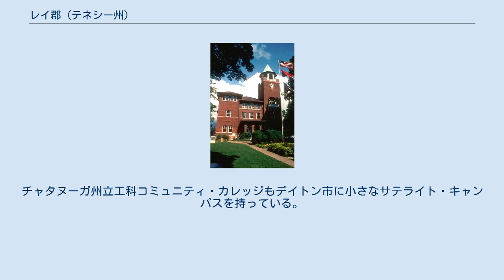レイ郡 (テネシー州)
レイ郡（英: Rhea County）は、アメリカ合衆国テネシー州の南部に位置する郡である。
2010年国勢調査での人口は31,809人であり、2000年の28,400人から12.0%増加した。
郡庁所在地はデイトン市（人口7,191人）であり、同郡で人口最大の都市でもある。
 レイ郡は、テネシー州の政治家でアメリカ独立戦争の退役兵ジョン・レイに因んで名付けられた。
 1830年代にアメリカ合衆国政府がチェロキー族を強制移住させた涙の道の一部が郡内を通っている。
 南北戦争のとき、東テネシーでは珍しく南軍側に同調的な郡だった。
1861年の東テネシー会議に代表派遣を拒んだ唯一の郡だった。
南軍のために7個中隊を立ち上げたが、これは北軍向けの1個中隊と比べれば著しく多い。
 南北両軍では唯一の女性の騎兵隊も立ち上げた。
1862年に結成されたものであり、10代と20代の若い女性で構成されていた。
彼女たちは部隊の名前をレイ郡スパルタンズと名付けた。
1863年まで、このスパルタンズは軍隊の最愛の者達を訪問するだけであり、現代の慰問品に相当するものを届けた。
1863年に北軍がレイ郡に入ってくると、スパルタンズは南軍のためにスパイを行った可能性がある。
1865年4月、レイ郡ユニオニストの命令でスパルタンズの隊員は逮捕され、テネシー川まで行進させられた。
そこからはUSSチャタヌーガに乗船してチャタヌーガ市に送られた。
チャタヌーガ市に入ると、北軍士官が彼女たちを恐れるに足らないと認め、釈放してレイ郡に送り返した。
彼女たちはアメリカ合衆国政府に対する忠誠の誓いを求められた。
スパルタンズは南軍で公式に認められた部隊ではなかった。
 1890年、郡庁所在地がワシントンの町から現在のデイトンに移された。
これはデイトンを通るシンシナティ・チャタヌーガ鉄道が完成したことを反映していた。
 テネシー州ではバトラー法によって公立学校で進化論を教えることが禁じられたことにより、1925年にレイ郡で進化論裁判が行われた。
この裁判は世紀の裁判と呼ばれたものの中でも最初期のものだった。
裁判ではウィリアム・ジェニングス・ブライアンが検察官となり、裁判が終わった直後にデイトンで死んだ。
近年ブライアンの彫像がレイ郡庁舎の前に建てられた。
1954年、法律は学校での聖書教育と共に進化論を教えることを認めるように修正された。
2004年6月8日、連邦政府控訴裁判所はアメリカ合衆国憲法修正第1条の政教分離原則に違背しているとして、聖書の教育を禁止する裁定を下した。
 2004年3月16日、レイ郡郡政委員のJ・C・ファゲイトがテネシー州ではホモセクシャルを禁じる採決を提案し、郡では「自然に反する犯罪」として彼らを告訴することを認めた。
この提案は8対0で可決された。
ファゲイトの挙げた理由は「彼らをここから出て行かせる必要がある」というものだった。
この採決に加わった委員の何人かはその後の選挙で再選を求めなかったか、あるいは落選した。
この採決は3月18日に撤回された。
これに対する抗議で、レイ郡で「ゲイの日」が5月8日に開催され、約300人が参加した。
その前年に「ローレンス対テキサス州事件」裁判でアメリカ合衆国最高裁判所が、同性愛者による肛門性交を禁じたテキサス州刑法の規定を違憲無効と裁定していたので、レイ郡のこの法はテネシー州最高裁判所から取り消された可能性が強かったというのが、多くの法律専門家の考えである。
 レイ郡は地方政府の形態として郡政委員会を採用している。
現在の郡長はジョージ・サッカーである。
郡政委員は9人であり、それぞれが郡内の選挙区を代表している。
郡庁と郡政委員の任期は4年間である。
 レイ郡は大統領選挙やアメリカ合衆国議会議員の選挙で共和党と見なされている。
2008年の大統領選挙ではジョン・マケインを支持した。
民主党の大統領候補で最後にレイ郡を制したのは1976年のジミー・カーターだった。
1992年と1996年の大統領選挙では、ビル・クリントンが共和党の対立候補の得票率を50%未満とするまで善戦した。
この2回の選挙でロス・...